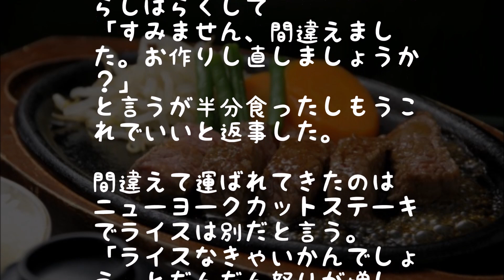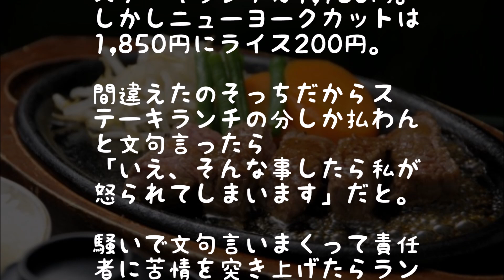【衝撃】店員「注文ﾐｽでした。お作り直しましょうか?」→結果ｗ